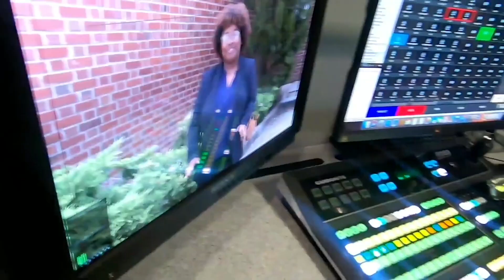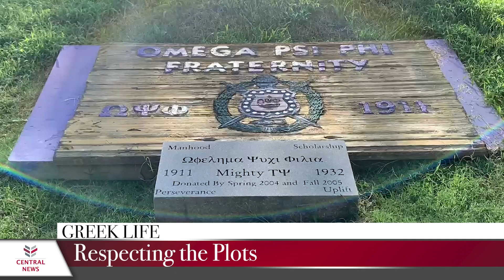CENTRAL NEWS 1008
Good afternoon Eagles! Today we discuss campus safety, greek life, and the entry of a new Olympic sport.